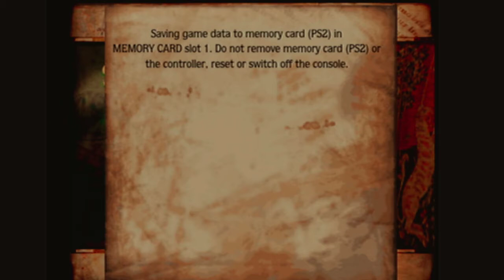Harry Potter and the Prisoner of Azkaban Episode 15- Last Chance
Having saved Sirius Black we search Hogwarts for some last minute collecting of House Points. Be it cards, lost and found, and Fred and George's new challenge for Ron. There is some audio from the TV echoing with the actual gameplay recorded audio.